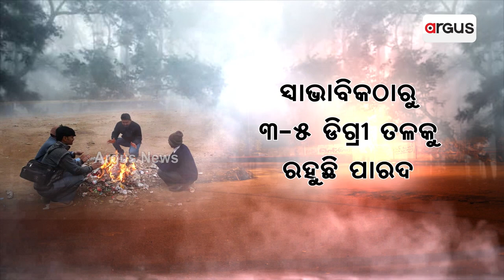Winter Chill To Continue In Odisha For Next 48 Hours, Predicts IMD